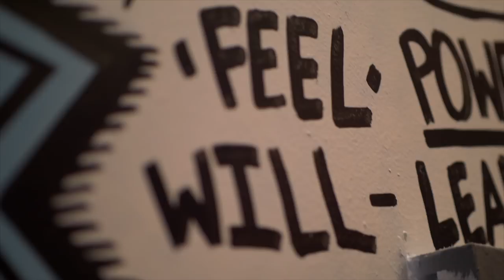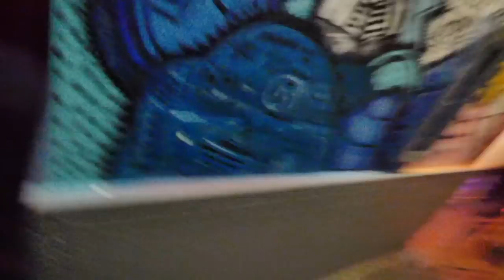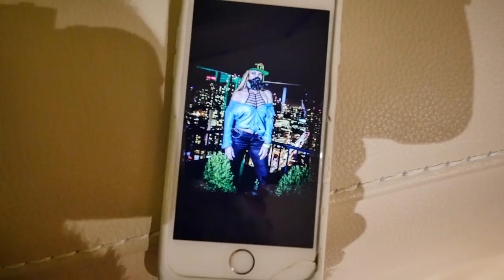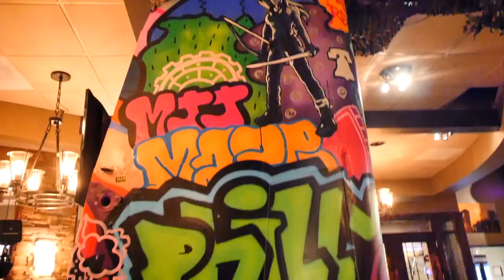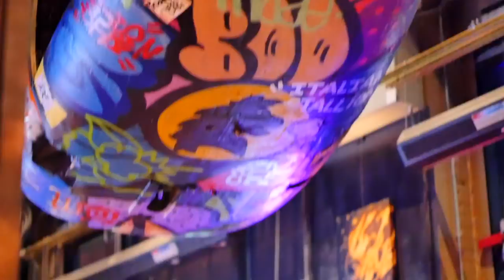SOMEONE PAINTED A MURAL OF ME!!